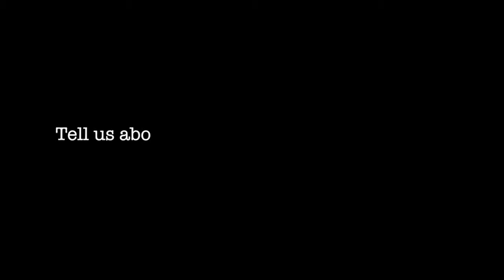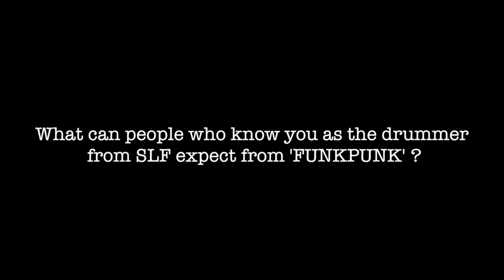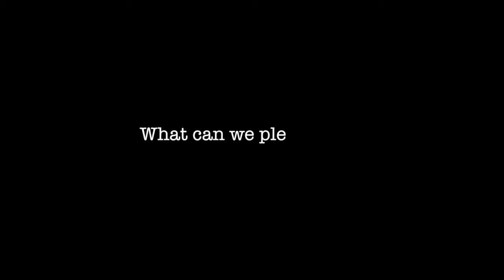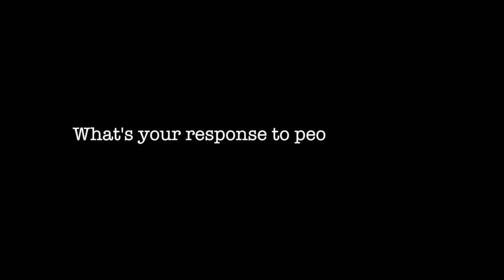RT-Zed New Album: FUNKPUNK *Pledge Now to Support*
NEW ALBUM ANNOUNCEMENT!!

Hello everyone, we are pleased to announce we'll be launching the new RT-Zed album FUNKPUNK through Pledge Music.

Please watch the video for full details and visit this link to pledge

LUV2ALL, Steve